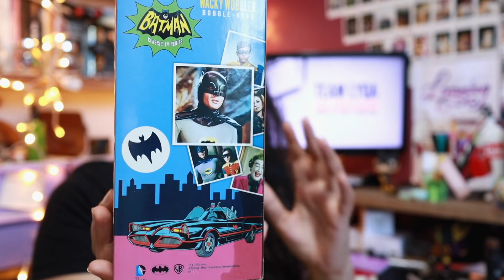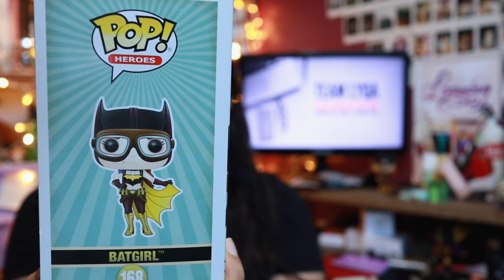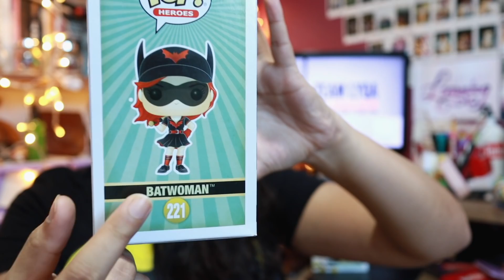My Funko Collection - Lyqa Likes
I have a small Funko Pop collection. But all of these are very special for me. Thank you to everyone who gave these to me. Seeing them keeps me happy and inspired.

Happy learning!